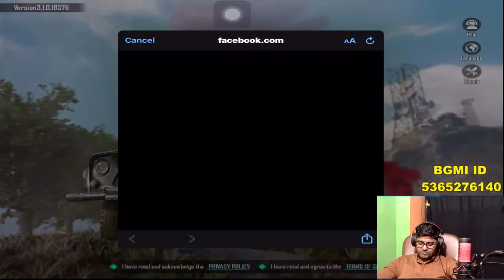🔴 RAMBO YT CHILL STREAM || BGMI LIVE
Hello Friend's

UC AND ROYAL PASS GAVEAWAY

MY DEVICE --

IPAD MINI 5
POCO F1
ONEPLUS 7 7T PRO
IPAD MINI 5 CASE COVER

   RAMBO YT  -